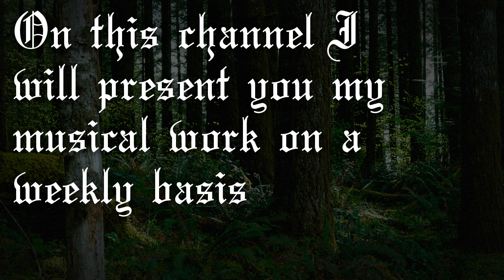Welcome to HygieusMusic!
Hello everyone! This is just a short welcome-video, nothing special. It should give a little insight in my musical style. And gosh, this videoprogramm (Openshot) is a pain!